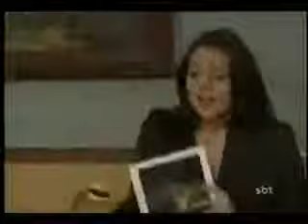A usurpadora capitulo 58 parte 2/2